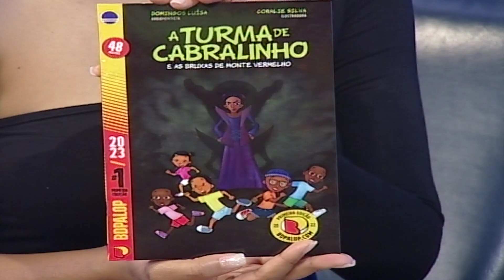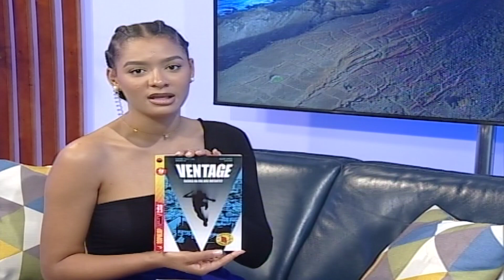Show da Manhã: Conversa com Dai Varela, Coordenador Projeto "BD PALOP"